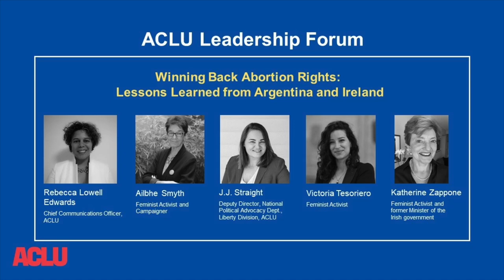ACLU Leadership Forum: Winning Back Abortion Rights - Lessons Learned from Argentina and Ireland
Join ACLU Chief Communications Officer Becky Edwards, in conversation with J.J. Straight, ACLU National Political Advocacy Deputy Director; Victoria Tesoriero (Argentina), Feminist Activist; Ailbhe Smyth (Ireland), Feminist Activist and Campaigner; and Katherine Zappone (Ireland), Feminist Activist and Former Minister of the Irish government, as they discuss how their winning strategies can apply to the U.S. context and our fight to protect abortion access state by state.